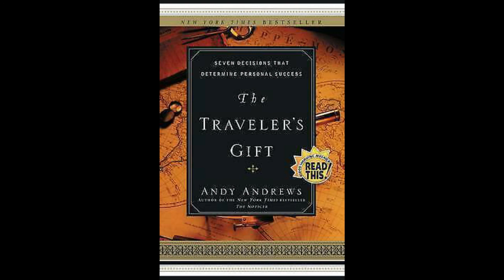The Traveller's Gift Part 9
The final part in my book review of Andy Andrew's "The Traveller's Gift"